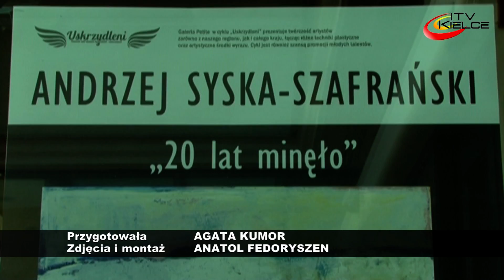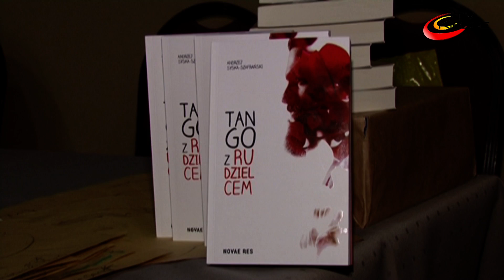„20 lat minęło” – wystawa w Galerii Petite - ITV Kielce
„20 lat minęło” – to tytuł wystawy kielczanina Andrzeja Syski-Szafrańskiego,

którą od piątku oglądać można w Galerii Petite. Wernisaż prac zbiegł się

z premierą jego najnowszej książki. „Tango z rudzielcem” to kolejna propozycja

literacka, w której autor w żartobliwy sposób ukazuje zmagania człowieka

z własnymi pragnieniami i